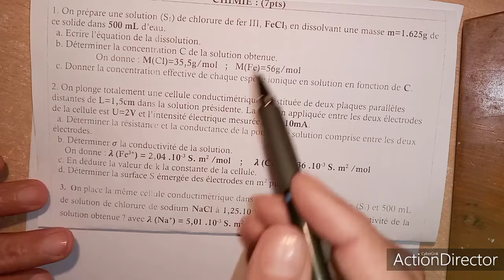mesure des quantités de matière en solution par conductimétrie.BAC1/2.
conductivité, conductance, concentration molaire, équation  de dissolution, constante de la cellule de conductimétrie.bac1/2.